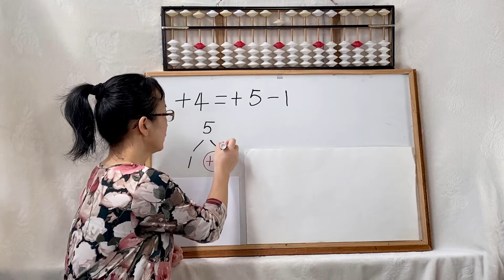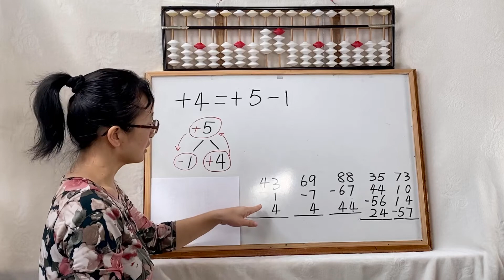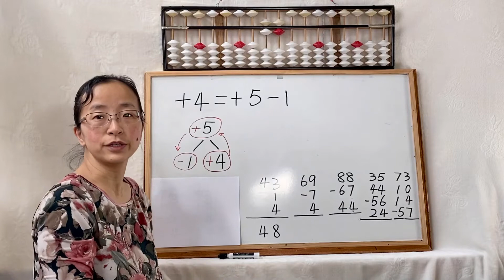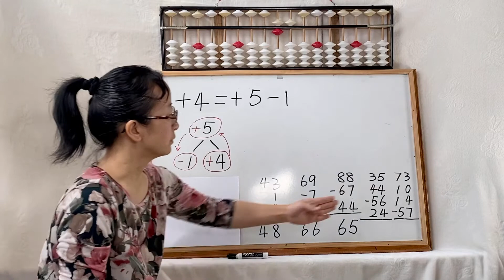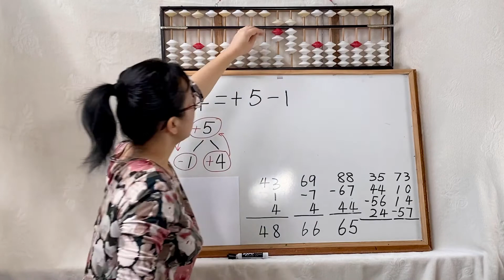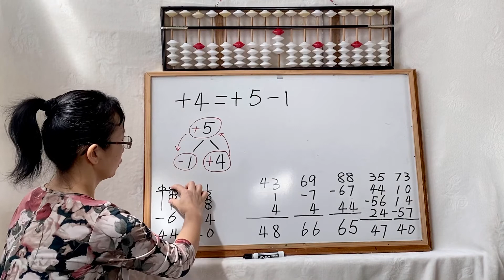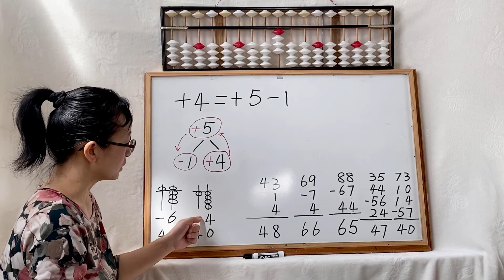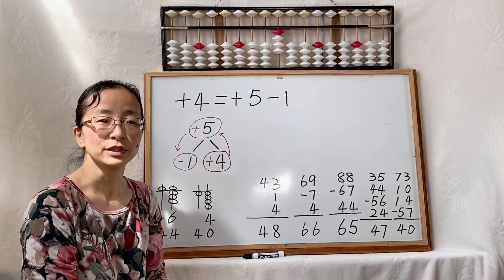珠心算 ｜Joy 速算课堂(7) 满五加四 小朋友加法口诀 | Mental Math | Abacus Small Friend Addition Formula +4=+5-1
珠心算| Joy 速算课堂(7) 满五加四 小朋友加法口诀  +4=+5-1
Mental Math | Learning Abacus | Abacus Tutorials | Joy Abacus Classes (7) Small Friend Addition Formula +4=+5-1
            0:15  5的组合 - 1 & 4  | One of 5's combination -1 & 4
           0:52  +4=+5-1 口诀在算盘上的表示 | Addition Formula +4=+5-1  on the abacus
           2:15   2/3/4 目珠算 | 3/4/5 numbers add and sub using the abacus
           6:18   看心算 |  Abacus mental arithmetic  with mental picturing

Joy 指算法速算课堂 是Joy 的指心算视频教学播放列表

Joy 珠心算速算课堂 是Joy 的指心算视频教学播放列表

Joy Finger Abacus Tutorials| Leaning Finger Maths | FingerTrick | Easy Math Tricks  | Finger Calculator | Finger Mental Arithmetic Courses

Mental arithmetic formula, Mental arithmetic skills, How to learn mental arithmetic, Mental calculation table, Mental arithmetic subtraction, Mental Mathematics, Mental arithmetic addition,
Mental Math Challenge, Mental Math Tricks, Addition Tricks, Addition of Two Digit Numbers,Mental Addition Tricks, Mental Addition, Mental Math Tricks, Remove Finger Counting, Mental Math